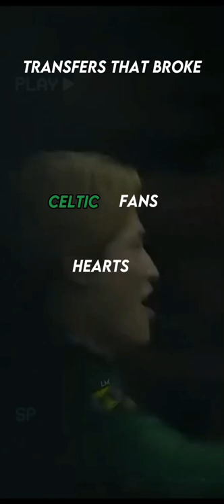Transfers That Broke Celtic Fans Hearts